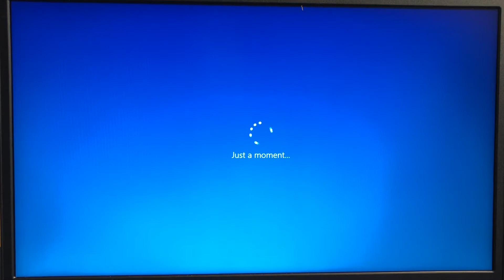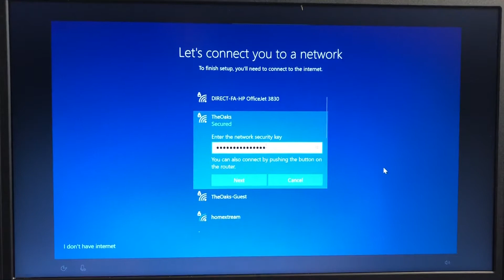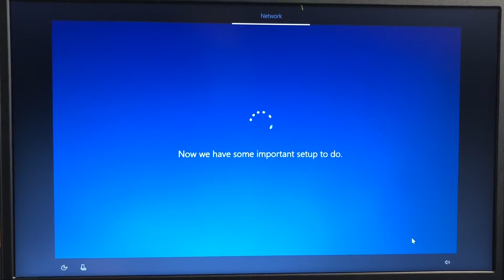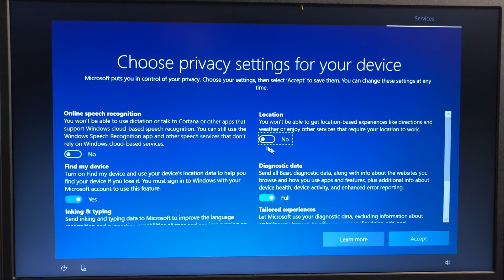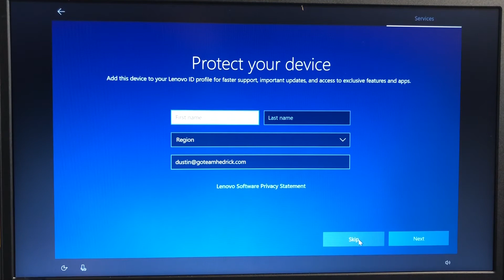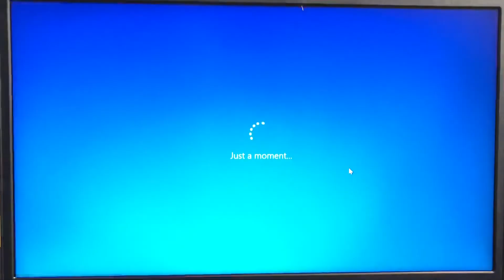Setting Up a New Lenovo Windows 10 Gaming Laptop...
Welcome to Nerd Chic.
This channel is committed to sharing with you some outside the box IT life as well as tutorials, tips and tricks to help your nerdiness go to a whole new level!

So hang on while we share with you our IT Life adventures, more than 20 years of IT and Development experience in a fun and encouraging way!

Want to Show Your Appreciation with a Tip? Tips are appreciated! Send them via your favorite Crypto below:

If you Use Coinbase, you can send your tip in any coin of your choosing. Send me crypto @nerdchic on my Coinbase Wallet. Get your own crypto wallet at wallet.coinbase.com

Bitcoin (BTC)
3NxBp9LTodKUyksSMwX3Ccsp5NM1Fr93wr

Ethereum (ETH)
0x756B5eF33373e42A8A80B22eeDa41DeE6e4ac38F

Tron (TRX)
TQbBtpaMmPT8L2XdyoRSNnHYgH3UAVXkU4

Dogecoin (DGE)
DTQnqgcyLYfmBZoaYBrcr8dRf3KJsyMavK

Brave Token (BAT)
0x17adab36d83f8ffb58238c56d3a8bb048014fed6

Stellar (XLM) GDQP2KPQGKIHYJGXNUIYOMHARUARCA7DJT5FO2FFOOKY3B2WSQHG4W37
(Don’t forget the Memo) Stellar Memo 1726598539

Ripple (XRP)
rULfdU8dD4zKbitucNfCiYoMZChXVA43AQ

Litecoin (LTC)
ltc1qxwgpuv3cmeh879mmstyyum085cvyggrkdkdz65

USDC:
0x71FDb887aA9fc4f472A6B6A180f99d24AAd6F1e9

USDT:
0x71FDb887aA9fc4f472A6B6A180f99d24AAd6F1e9

Bittorent (BTT) & Other Tron (TRX) based tokens can be tipped here: TQbBtpaMmPT8L2XdyoRSNnHYgH3UAVXkU4

Shiba Inu (SHIB) & any Ethereum (ETH) Token can be tipped here: 0x756B5eF33373e42A8A80B22eeDa41DeE6e4ac38F

Thank you for your support through tipping! We appreciate it!

Unlocking Your Personal Social Media Influencer Potential - COMING SOON

FAN MAIL:
Nerd Chic YouTube Channel
30941 Mill Ln., Suite G-127
Spanish Fort, AL 36527